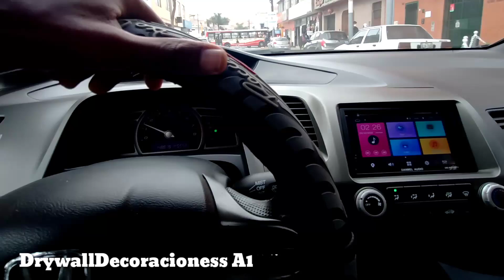Cuánto Gana Un Operario en la Construcción de Drywall ❓👷🏾‍♂️ 😱